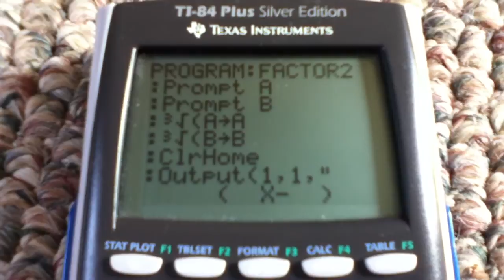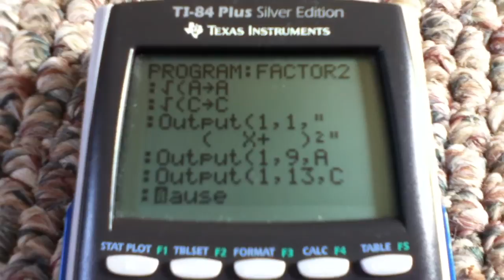my program for all of the less common types of factoring on a ti-84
here's another factoring program exept for this one it can factor perfect square trinomials, the difference of two squares, and the sum/difference of two cubes